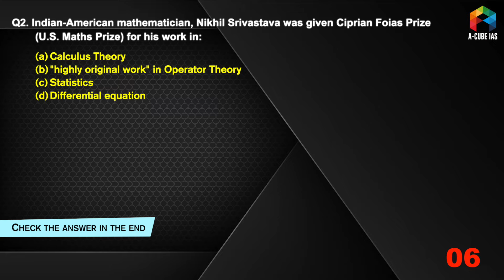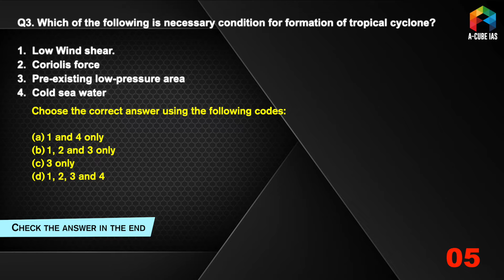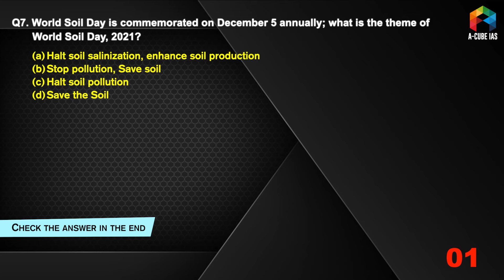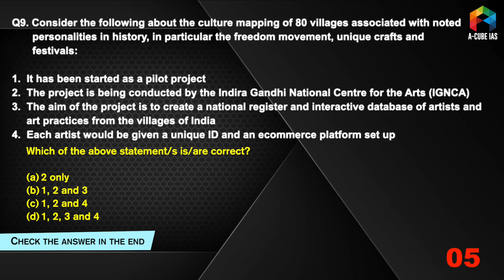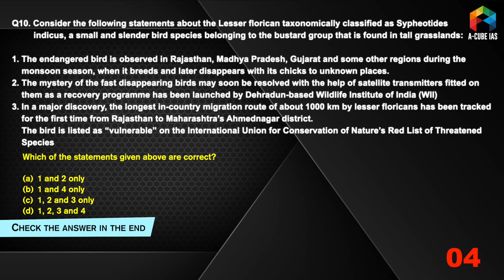MCQ KHAZANA - 10 QUESTIONS FOR PRELIMS 6th DECEMBER 2021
Attempt the Questions and match your answers in the end of the video

Objective-type, Multiple Choice Questions (MCQ) for UPSC IAS Preliminary Examination 2022

1. General Studies Foundation Course

1. Live Classes on Student's Portal
2. Meticulously planned, well structured course covering Civil Services Exam syllabus effectively
3. Highly experienced faculty with rich knowledge